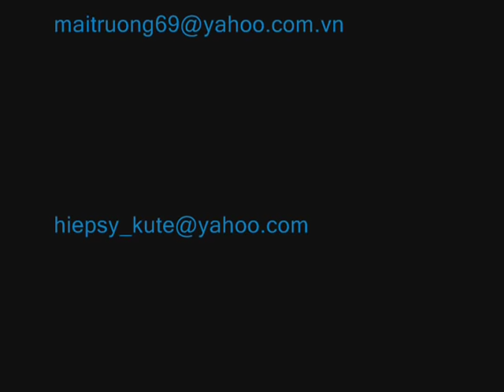Khi Tao Lượn - Subby & SG-Boi (lyric / vietsub)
Khi Tao Lượn của Subby & SG-Boi
--Lyric--
[ verse 1 - Subby ]
Đây là Subby, spittin on the mine
From the Nam Kì, represent the Southside
D.I.D căm mạ crôm còn đang quay sáng chói
Khi nào bánh xe mày vẫn còn lăn, khát khao độ xe còn nhức nhói
Châm nhớt thêm vào xăng vì xe 2 thì nên có khói
Bình xăng không thể cạn dù cho bụng mày có đói
Dân chơi không gặp nạn, bởi đường về đều có lối
Đến khi bão thì vô hàng, ra đường 4 làn, mình kết nối
Xe không còn zin vì đã xổ trái và chích ly
trước khi bồ câu ập tới toàn bộ tổ lái Polini
nổ máy, rồi đề ba đại khái vài cái lướt đi
nhưng mà khổ cái là đường hẹp nên có thể tốn thêm vài xị
Gái đẹp phía đằng sau toàn bộ chân dài, dài tới nách
Để đưa mông nhổng lên trời, cho cuộc đời thêm phá cách
Mắt thiên thần tỏa sáng, sáng đẹp nhất đêm nay
Để khi đi lượn đường Nguyễn Trãi, mình sẽ đẹp nhất chứ không ai

[hook]

Khi tao đi lượn với club, ngoài đại lộ Đông Tây
Mày sẽ thấy chiếc Su Hayate, đang lượn nhẹ như mây
Pô 4 Road, đầu 2 đèn, gương cầu sáng thẳng cây
Nếu mày thích thì đi với tao, tao sẽ thể hiện cho mày thấy
Có khi đi lượn,với club, ngoài đại lộ Đông Tây
mày sẽ thấy chiếc NouLX, đang lượn nhẹ như mây
450, 750 có mặt hết tại đây
Nếu mày thích thì đi với tao, rồi tao sẽ chỉ cho mày thấy

[verse 2 - SG-Boi]

Sài gòn , khi về đêm , là thế giới , của tụi tao
Tiếng động cơ hòa nhịp giấc ngủ , khiến màn đêm thật ảo
Đi theo club , số lượng đông , gọi nôm na là "đàn bão"
Nếu mày thích , tốc độ cao , theo tụi tao là hoàn hảo
Nhìn phía trước cho tới đằng sau , khi xung quanh là SS Rider
Xe cứ lướt và chạy thật mau , khung cảnh phai mờ
Thích thì xuống phố , và lượn quanh đây đó
Đi mây lướt gió , và nhìn SG về đêm
Ngắm mấy em , chân đóc tờ , mặc quần cục tới háng
Đi từ đêm , cho tới sáng ( cũng vì đam mê thôi ! )
Số lượng xe , lên tới ngàn ( chúng mày nghĩ sao ? )
Gặp pôpô , không có ngán ( bởi vì đam mê ! )
Từ Nam Kì đến Điện Biên , vòng qua khu Thanh Đa
Hơn cả ngàn chiếc xe trên đường , khiến người dân tránh xa
Ở trong đoàn , muốn tạo nét , tao khuyên mày !NÊN BỚT NHE!
Nếu chẳng may , mày gặp "Hình" , thì 1 cước là rớt xe ...

[hook]

450, 750 có mặt hết tại đây

[Verse 3 - Subby]

Mày bước vào trong đây tao cho mày thấy những điều tuyệt nhất
Thăm những club tuyệt nhất, nghe thứ nhạc tuyệt nhất,
Hút thứ cỏ tuyệt nhất, chơi những em tuyệt nhất,
Khi mày có tiền để chơi thì cái kiểu gì cũng là tuyệt nhất
Hình sự á thì ít, ăn theo á thì nhiều
Xạo *** mà *** có lương, *** hiểu sao cứ thích làm liều
Mày núp như con chó nhưng mà vẫn không biết điều
Bước ra đường họ ghét như cứt,mà cứ mở miệng thích thì chiều
Dên đôn hay máy nóng, nói thiệt anh không ngại
Trái lớn anh lợi hại, bị gõ đừng nên bật lại
điều đó rất là thật dại, lúp bê cái là tắt đài,
Cách chơi mày bị bắt bài, tại sao để tao nhắc hoài
Chạy nhanh không phải ngầu, chạy nhanh để dẫn đầu
Chạy nhanh không phải làm màu, chạy nhanh để giải sầu
Dân nài nằm xòe khi cá vẫy đuôi đá số
Gắn trợ lực thêm bình bông mai nếu không cẩn thận là quá cố

[hook]

450, 750 có mặt hết tại đây